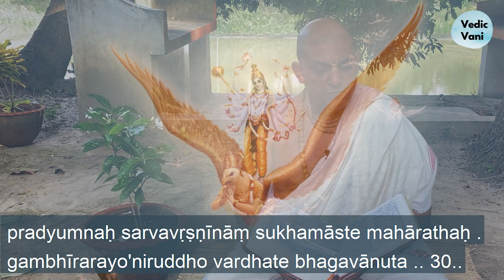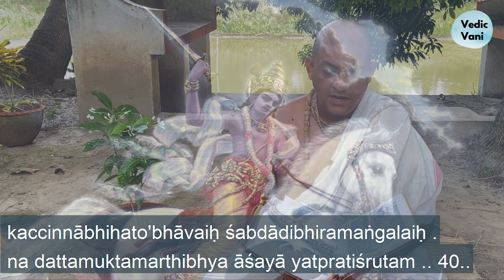Śrīmad-Bhāgavatam (Bhāgavata Purāṇa) Canto 1 Chapter 14